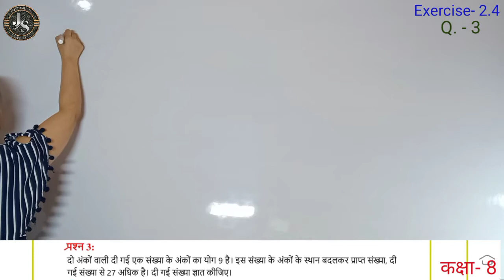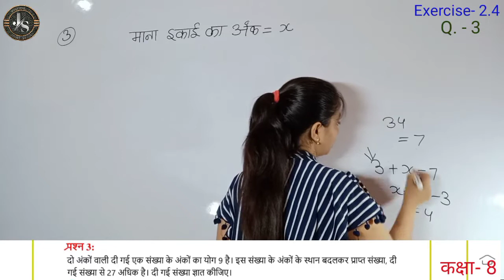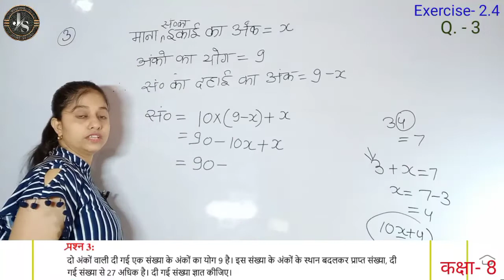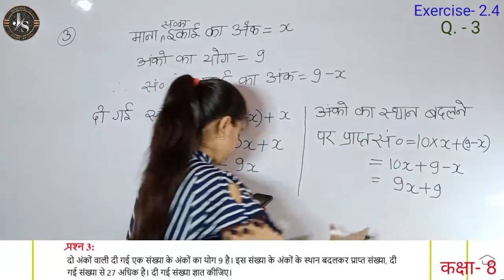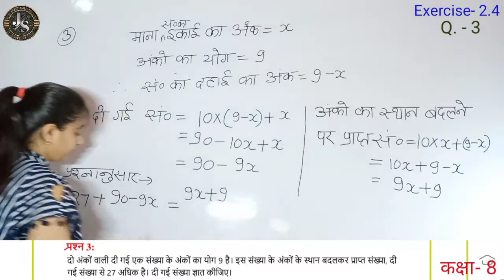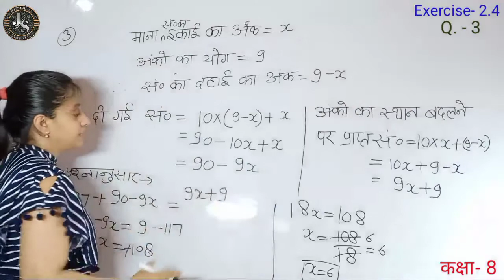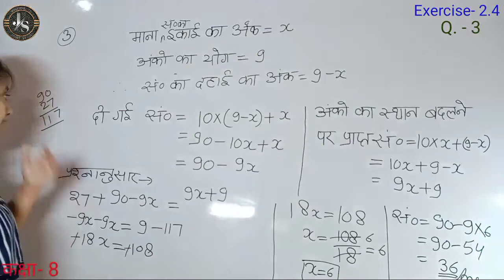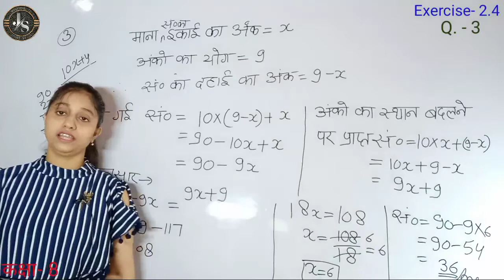Q3 Ex 2.4 Class 8th Maths in Hindi | एक चर वाले रैखिक समीकरण | Jojas Study | Jyoti Gupta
hello...
1- Polytechnic (BTE)
2- B-Tech(UPTU)
3- Deled(BTC)

thanks...

Class viii math ex 2.4
Class viii math ch. 2 ex. 2.4

class 8 maths chapter 2 exercise 2.4 in hindi question 3 ncert
class 8 maths chapter 2 exercise 2.4 in hindi question 3 ncert cbse
class 8 maths chapter 2 exercis 2.4 in hindi question 3
class 8 maths chapter 2 exercise 2.4 in hindi question 3 ncert cbse in hindi

class 8 maths chapter 2 exercise 2.4 question 3 hindi medium ncert
class 8 maths chapter 2 exercise 2.4 question 3 hindi medium cbse
class 8 maths chapter 2 exercise 2.4 question 3 in hindi medium

2.4 maths class 8 question 3
2.4 maths class 8 question 3 ncert
2.4 maths class 8 question 3 cbse
2.4 maths class 8 question 3 in hindi

Class 8 math Ex 2.4 Q3 ncert
Class 8 math Ex 2.4 Q3 cbse
Class 8 math Ex 2.4 Q3
Class 8 math Ex 2.4 Q3 in hindi

maths class 8 chapter 2 exerci 2.4 question 3
maths class 8 chapter 2 exercise 2.4 question 3 hindi medium
maths class 8 chapter 2 exercise 2.4 question 3 ncert

class 8 maths ch 2 ex 2.4 q3 solutions in hindi
class 8 maths ch 2 ex 2.4 q3 solutions in hindi ncert
class 8 maths ch 2 ex 2.4 q3 solutions in hindi cbse
class 8 maths ch 2 ex 2.4 q3  solutions in hindi NCERT cbse